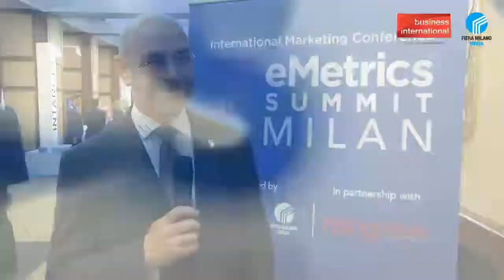eMetrics Summit Milan 2014 - Intervista a Jim Sterne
Chairman
Digital Analytics Association